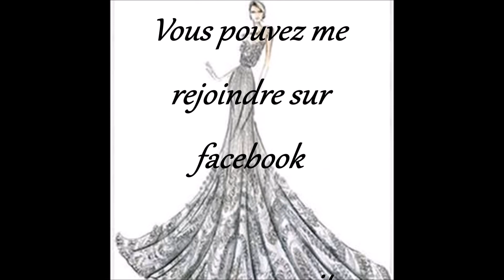la mod de nicos (la vente)